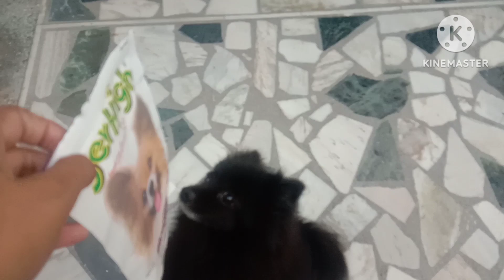5 no. Kanha Ji di cap